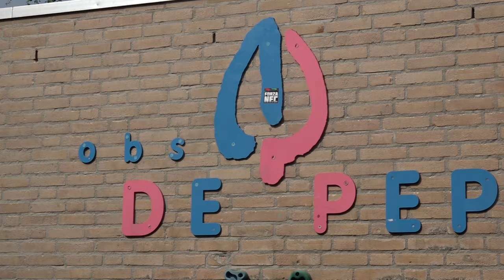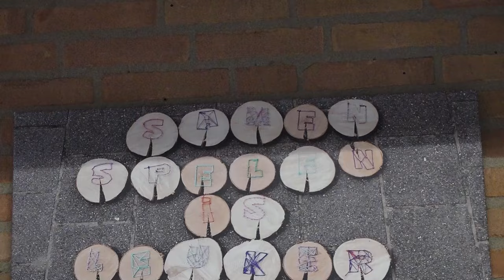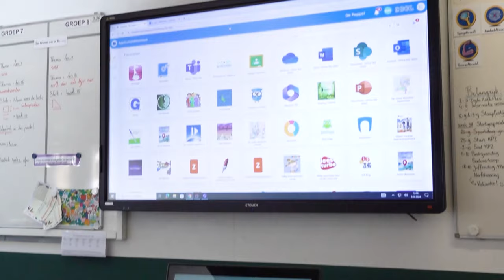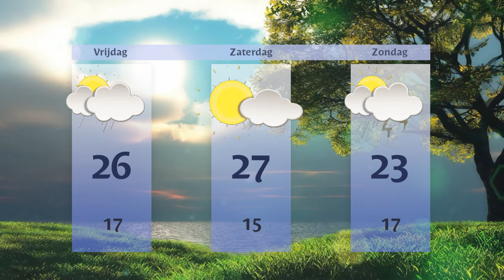Donderdag 5 september 2024 || RN7 REGIONIEUWS